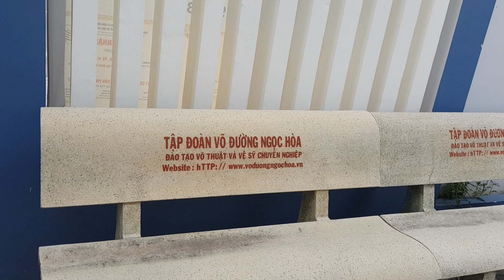Hướng dẫn chữa bệnh đường ruột cho chó cực kỳ hiệu quả: Tập 4 | Nguyễn Viết Hòa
(R) *** Cảm ơn quý vị và các bạn đã xem video! Hãy đăng ký kênh của chúng tôi để theo dõi miễn phí nhiều video về nhiều lĩnh vực khác nhau cũng như ủng hộ nhóm chúng tôi nhé, xin trân trọng cảm ơn!
Hướng dẫn chữa bệnh đường ruột cho chó cực kỳ hiệu quả: Tập 4 (R)